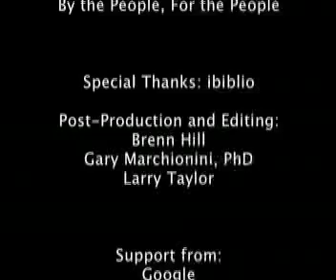Jimmy Wales: A public talk on Wikipedia, Q/A Session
The founder of Wikipedia talks about his project and what it means.  This is the Question and Answer session that followed the talk.